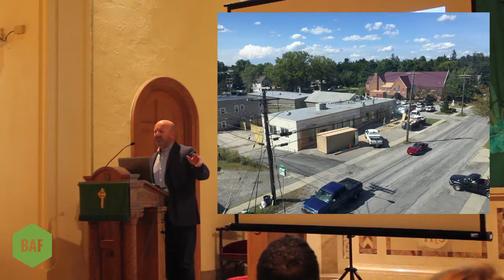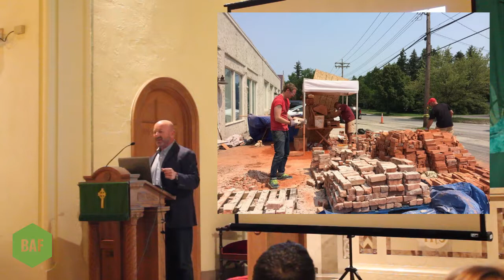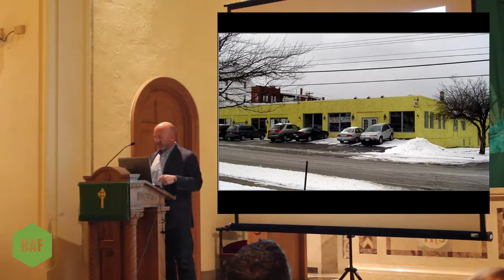John Cimperman - 42 North Brewing